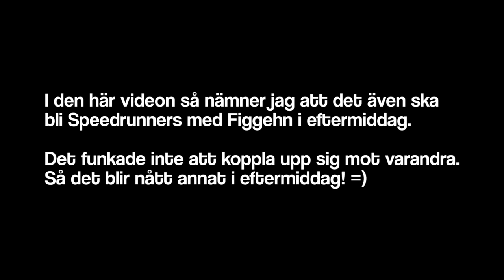STUDSA PÅ SVAMPAR | Grow Up (det nya)